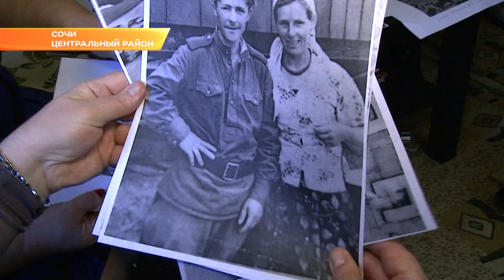Работу сочинского казачьего женсовета отметят на краевом уровне. Новости Сочи Эфкате